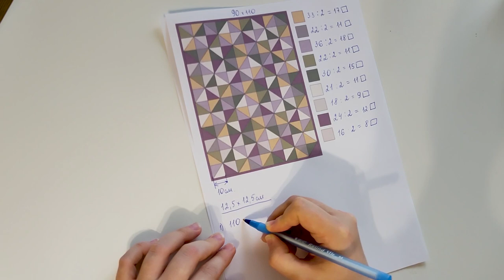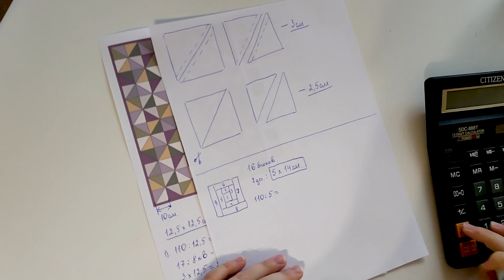Как рассчитать расход для пошива лоскутного одеяла?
Друзья, привет!

В прошлом видео я показывала, как рассчитать расход материала для пошива лоскутного одеяла из квадратов, а сегодня продолжение...

Рассчитываем расход, если вы решили шить из треугольников лоскутное одеяло.